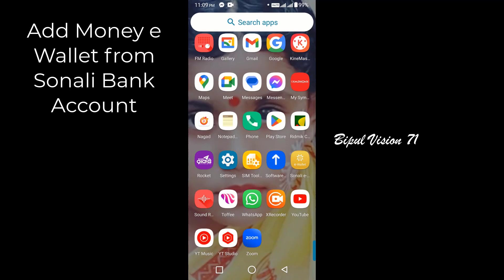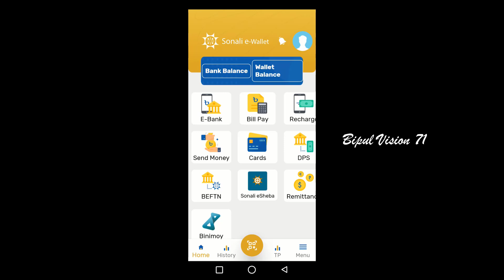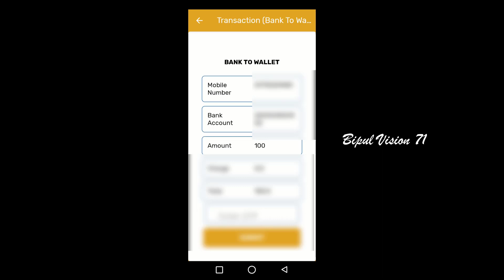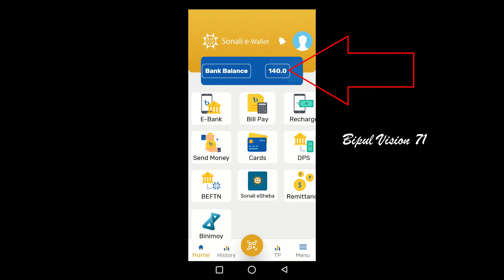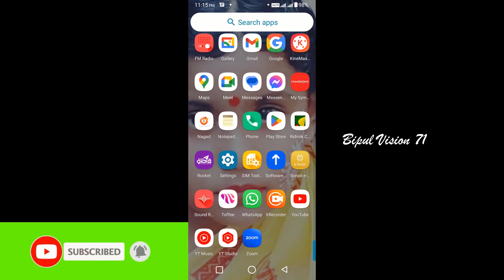How To Add Money e Wallet From Sonali Bank Account-Bipul Vision 71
In this video I have shown How To Add Money e Wallet From Sonali Bank Account-Bipul Vision 71